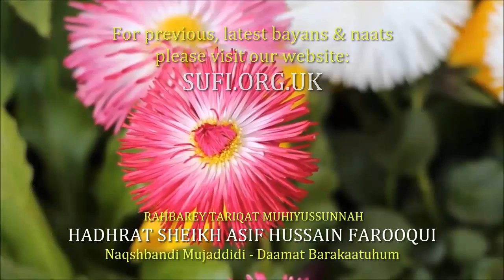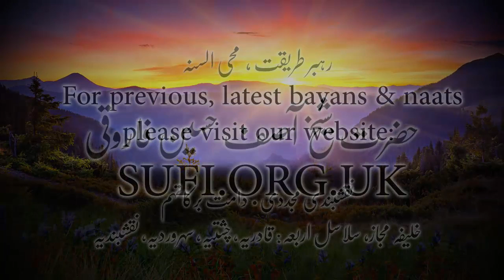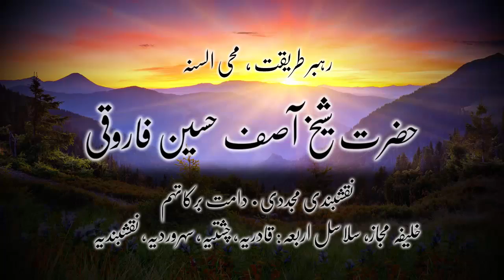بیان خدمتِ خلق - حضرت شیخ آصف حسین فاروقی نقشبندی یوکے